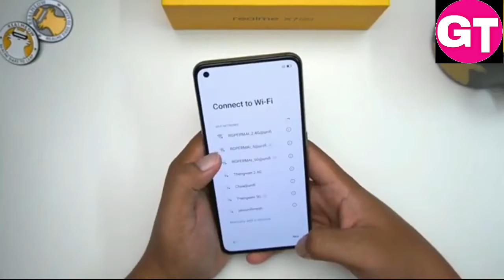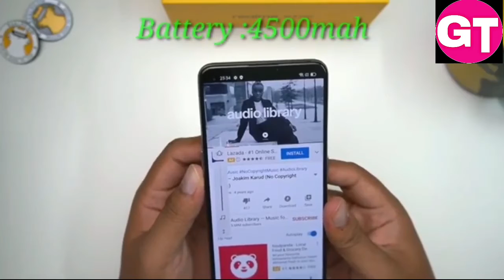REALME X7 PRO UNBOXING || REVIEW HINDI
hello friends
मैं गजानन
आपके अपने YouTube channel Gajraj tech में आप सभी का हार्दिक स्वागत करता हूँ, दोस्तों आज हम बात करेंगे Realme x7 pro smartphone का unboxing & REVIEW के बारे में जिसमें हम देखेंगे Realme x7 pro smartphone की price क्या हैं, इसका battery backup क्या हैं, features & specifications क्या हैं, दोस्तों वीडियो अच्छा लगे तो plz like, share, comment  & channel subscribe करना ना भूलें.

# RealmeX7Proexclusivelook
# Realme, India, trending
RealmeX7ProPro, X7 Pro Pro, X7 Pro, RealmeX7ProUnboxing, Giveaway, Camera, Dual 5G, Best 5G Phones, Xiaomi, Mi 10i, 5G Phones in India, Tech, Technicalguruji, Technical Guruji, Price in India
5G, X7, Pro, Mi